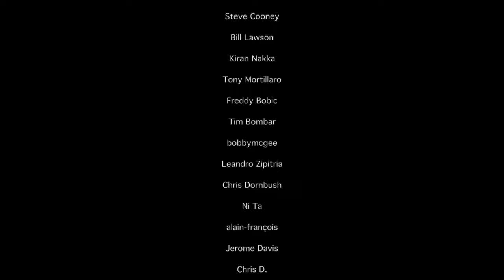Unveiling My NEW DRUM SET! | Endorsement Reveal | That Swedish Drummer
This feels unreal... BUT IT'S HAPPENING!
In this video I am unveiling my brand new drum set and revealing my endorsement with SONOR DRUMS!

I have been a long time fan of Sonor Drums, and I am at a loss of words about this dream coming true. Thank you all for being a part of my journey behind the drums, and I can't wait to create more content for you guys behind this awesome drum kit.
All kit specs can be found further down in the description!

Proud endorser of:
Paiste Cymbals
Sonor Drums
–Drum Set–
Sonor SQ1, in Satin Gold Metallic

Bass Drum - 22"x17.5"
Snare Drum - 13"x6"
Rack Toms - 8"x7", 10"x7" & 12"x8"
Floor Tom - 16"x15"
Prolite Brass Snare - 14"x5"

–Camera Equipment–
Sony a6400
Sony a7II
Sony HDR-AS30
Sony HDR-AS50
iPhone 13

–Audio Equipment–
Macbook Pro 13" / Macbook Pro M2 16"
Audient EVO 16 + SP8 (Audio Interface)
AKG D112
Shure SM57
Sennheiser MD421 (x5)
AKG C414 XLII (x2)
SE-X1 (x2)
Beyerdynamic M 201
Beyerdynamic M 160 (x2)
Beyerdynamic TG D71
Shure SE-215 In Ear Monitors

This list will be updated with upcoming videos!